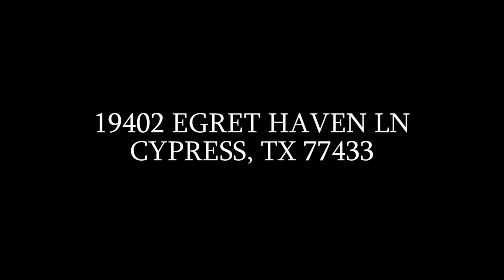19402 Egret Haven Ln